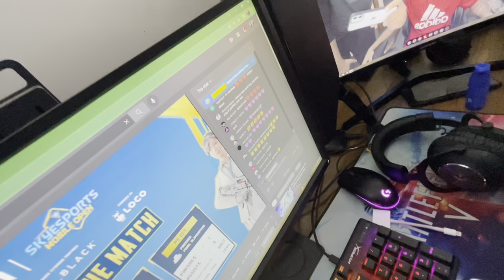COMEBACK OR WHAT @ZGODGAMING MVP @JONATHANGAMINGYT 1V4